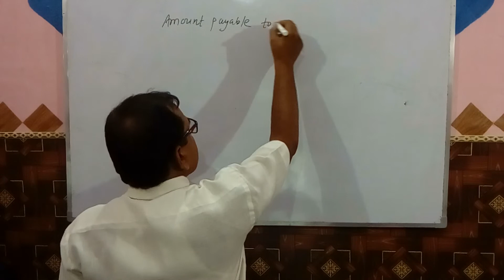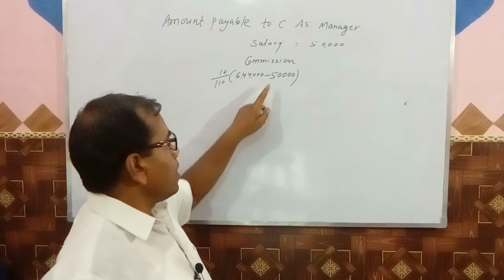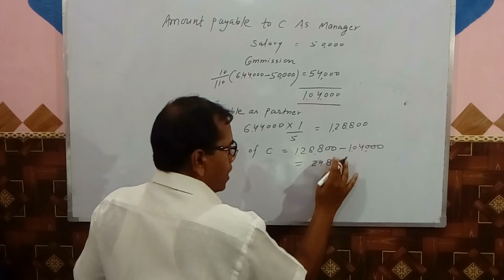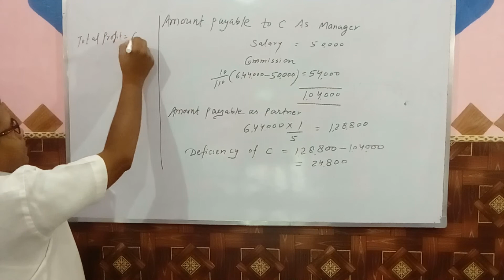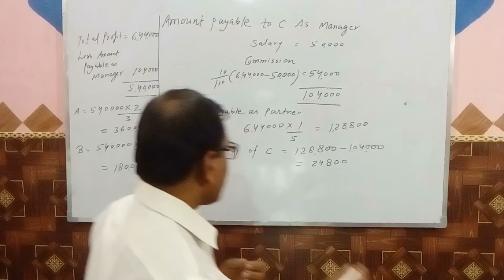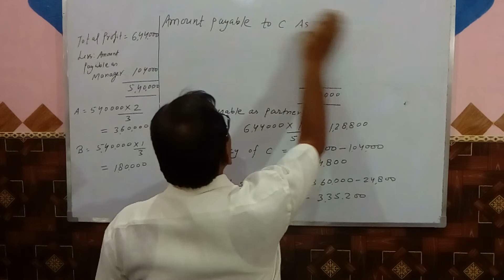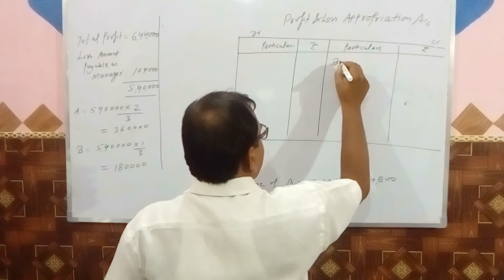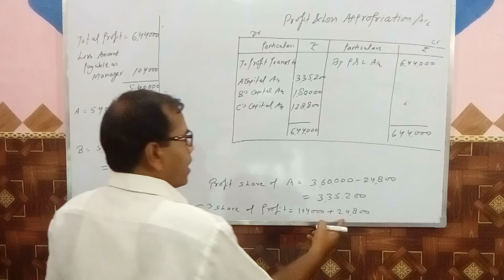Commerce के छात्रों के लिए....class XII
Guarantee QN 77 of 13/8/18